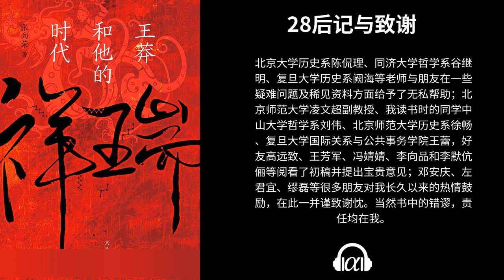【有声书】《祥瑞》(下)：王莽和他的时代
18三、改制与王制 - 0:00:00

19第七章 天下 一、奇怪的战争 - 0:37:18

20二、皇帝的执政艺术 - 1:28:12

21三、再造危局 - 2:09:50

22第八章 始建国地皇四年十月：反虏 一、回首故人千里远 - 3:15:10

23二、第一家庭 - 3:52:07

24三、登仙——！ - 4:29:44

25四、反虏王莽安在？ - 4:56:31

26余韵：孔子为汉制法 - 5:46:24

27参考书目 - 6:35:19

28后记与致谢 - 6:55:11